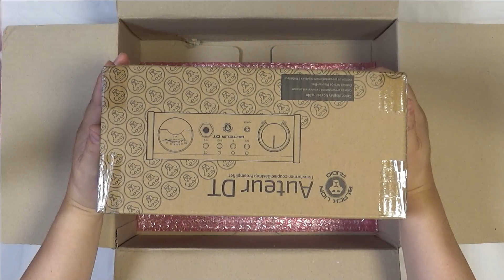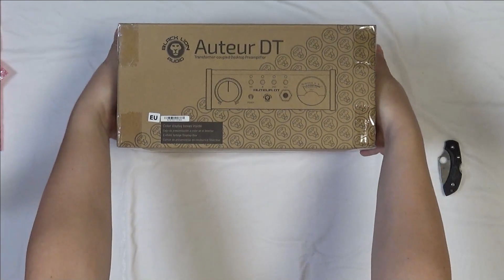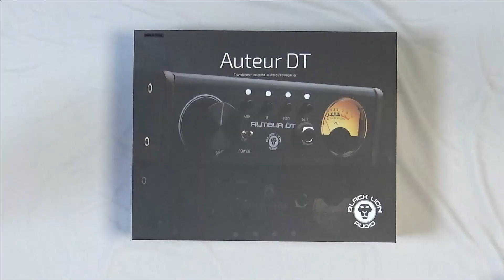블랙라이언 아우터DT (AUTEUR DT) 언박싱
블랙라이언의 마이크 프리앰프인 아우터 DT의 언박싱영상입니다.